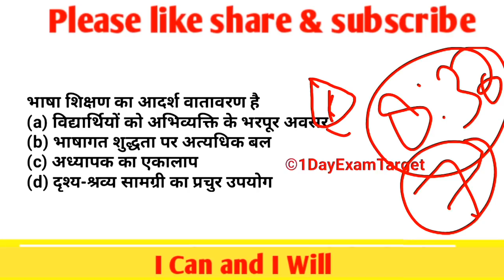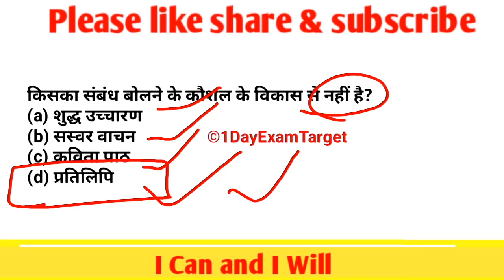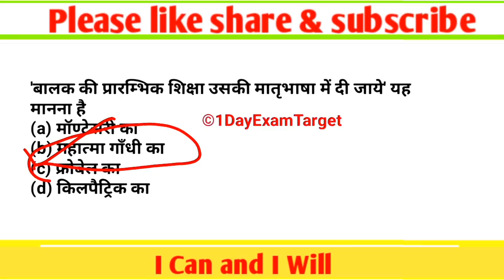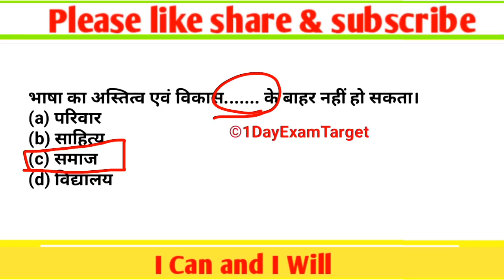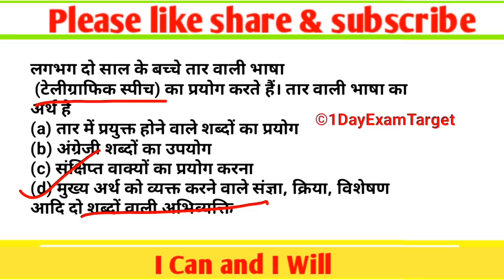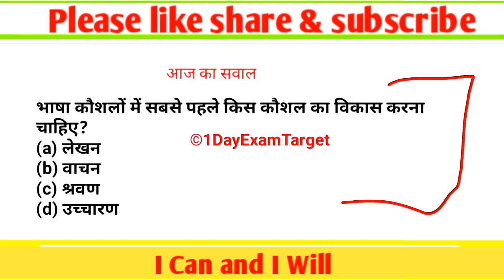हिंदी_शिक्षण का मास्टर वीडियो।Hindi Pedagogy-UPTET_CTET_2019Hindishikshan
हिंदी_शिक्षण का मास्टर वीडियो।।एक ही वीडियो में सब ख़तम-UPTET_CTET_2019Hindishikshan